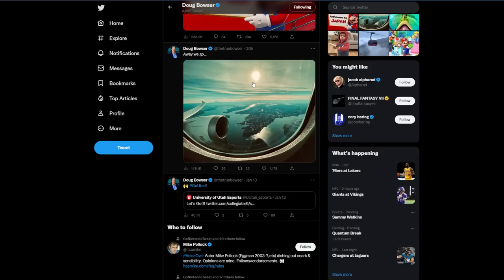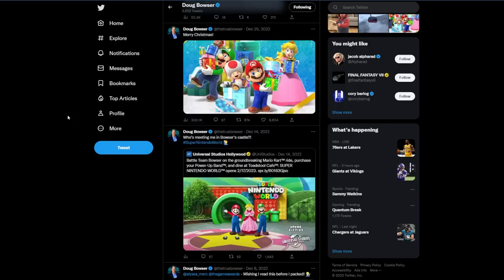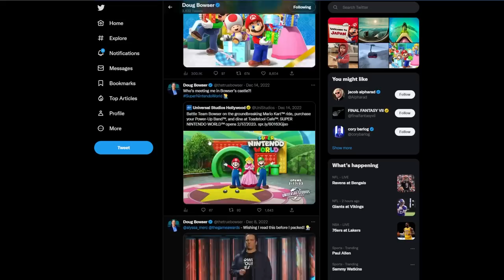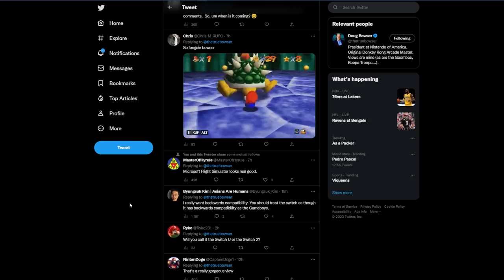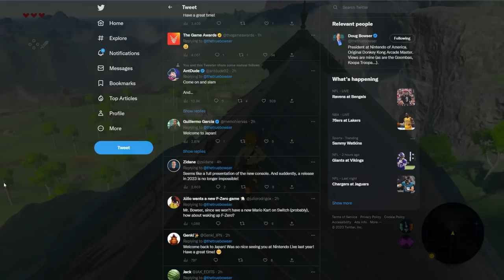Nintendo is UP TO SOMETHING! WHOA!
Thank you everyone for your continued support!
Source:
N/A